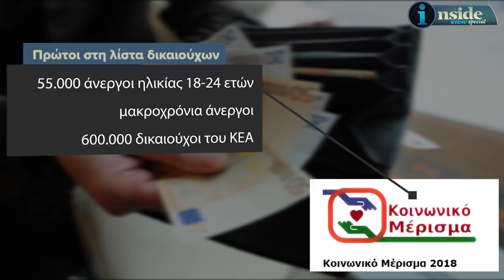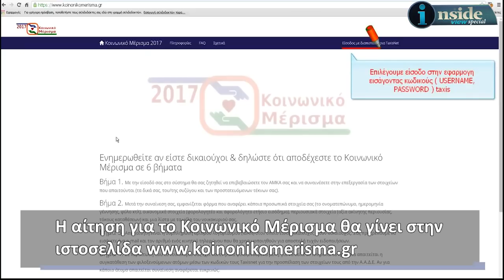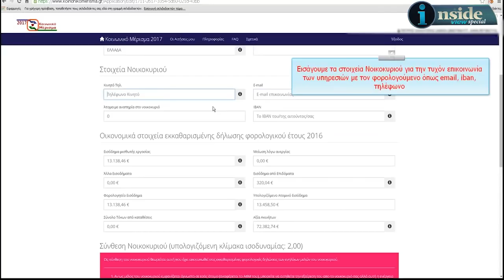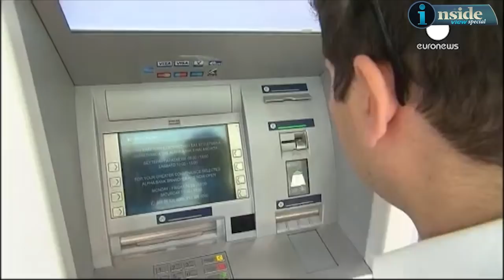Κοινωνικό Μέρισμα 2018: Αίτηση και Δικαιολογητικά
Ζήτημα ημερών είναι πλέον το άνοιγμα της ηλεκτρονικής πλατφόρμας για την υποβολή των σχετικών αιτήσεων. Καταθέτοντας τον προϋπολογισμό του 2019 η κυβέρνηση ανακοίνωσε πως μέρος του υπερπλεονάσματος των 885 εκατ. ευρώ θα δοθεί υπό την μορφή κοινωνικού μερίσματος στα οικονομικά ασθενέστερα νοικοκυριά. Πρώτοι στην λίστα των δικαιούχων θα είναι περίπου 55.000 άνεργοι ηλικίας 18-24 ετών, οι μακροχρόνια άνεργοι και οι περίπου 600.000 δικαιούχοι του κοινωνικού εισοδήματος αλληλεγγύης. Με δεδομένο πως το μέρισμα αναμένεται να δοθεί με βάση τα περσινά κριτήρια, το ποσό που θα διανεμηθεί θα κυμαίνεται από 250 έως 1.400 ευρώ, με το μέσο ποσό να διαμορφώνεται σε 570 ευρώ. Στο βίντεο μπορείτε να δείτε τα κριτήρια χορήγησης αλλά και τα βήματα που πρέπει να ακολουθήσετε για να υποβάλλετε την αίτηση σας.